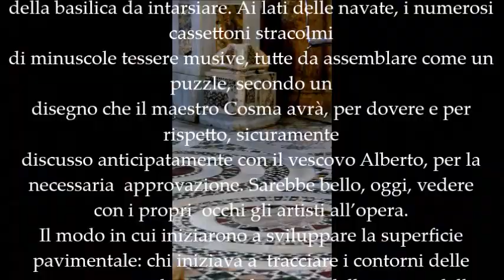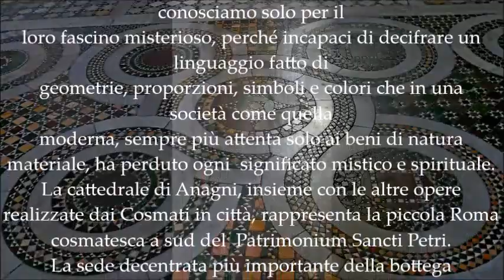Cosma I con i figli Luca e Iacopo ad Anagni 1224‐1231 Cosmati mosaics in the Cathedral of Anagni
(…) Il pavimento cosmatesco della cattedrale di Anagni, quello della basilica
superiore e quello della basilica inferiore, detta Cripta di San Magno,
rappresenta uno dei monumenti più importanti di questa affascinante arte
musiva nel Lazio meridionale. Intanto perché si è conservato abbastanza bene dal 1224‐1231 ad oggi, nonostante le turbolente vicende storiche che hanno  accompagnato la città di Anagni e la cattedrale stessa; poi perché entrambi i pavimenti recano la prestigiosa firma degli artefici: quella del maestro Cosma I in una epigrafe, per quello superiore, e con i figli Luca e Iacopo alter, insieme  alla data del 1231, per quello inferiore. E’ straordinario immaginare i maestri romani, chiamati al loro compito di decoratori dal Vescovo Alberto, arrivare  nella città papalina: le carrozze piene di strumenti per il taglio delle tessere marmoree, molte delle quali, forse, già preparate nelle officine romane e  trasportate in Anagni, mentre una buona parte del materiale veniva ricavato
dalle rovine romane di Villa Magna e di altri siti archeologici vicini. Forse un
anno di lavoro, o forse due, per il pavimento della basilica superiore. Il solo
Cosma all’opera, sicuramente coadiuvato da un manipolo di allievi della
bottega; fogli di progetto che si svolgono, srotolandosi, sul piano del pavimento  della basilica da intarsiare. Ai lati delle navate, i numerosi cassettoni stracolmi  di minuscole tessere musive, tutte da assemblare come un puzzle, secondo un  disegno che il maestro Cosma avrà, per dovere e per rispetto, sicuramente  discusso anticipatamente con il vescovo Alberto, per la necessaria approvazione. Sarebbe bello, oggi, vedere con i propri occhi gli artisti all’opera.  Il modo in cui iniziarono a sviluppare la superficie pavimentale: chi iniziava a  tracciare i contorni delle partizioni reticolari, tenendo conto delle misure delle  cornici dei listelli di marmo bianco che le doveva separare; chi forgiava le forme
delle tessere marmoree; chi dava disposizioni sul livellamento delle superfici e via dicendo. Sarebbe bello vedere oggi all’opera i maestri Cosmati, ma possiamo solo immaginarli. Attraverso la grandiosità del loro lavoro possiamo  cogliere i tratti essenziali della loro passione, della loro devozione, del loro  spirito artistico e religioso e la devozione con la quale lavoravano per  l’istituzione religiosa rappresentata dal committente. Nel lavoro che ci hanno tramandato non si scorge solo un rispetto del dovere di realizzare l’opera a  “regola d’arte”, come dovrebbe essere oggi nell’edilizia pubblica e che spesso  non è, ma una vera e propria devozione per l’arte che essi rappresentavano e  per il significato che aveva il loro operato. Non solo un mestiere, quindi, ma una  vera e propria missione per mezzo della quale doveva essere preservato ed  esaltato il significato religioso del cammino del fedele nel tempio di Dio. Di  quest’arte, oggi completamente perduta e ben rappresentata nel monumento
cosmatesco lasciatoci in eredità dalla mano di uno dei più importanti magistri  romani, possiamo solo coglierne i contorni e alcune sfumature dei reconditi, e  latenti, significati iconologici di un simbolismo che oggi conosciamo solo per il  loro fascino misterioso, perché incapaci di decifrare un linguaggio fatto di  geometrie, proporzioni, simboli e colori che in una società come quella  moderna, sempre più attenta solo ai beni di natura materiale, ha perduto ogni  significato mistico e spirituale.
La cattedrale di Anagni, insieme con le altre opere realizzate dai Cosmati in  città, rappresenta la piccola Roma cosmatesca a sud del Patrimonium Sancti Petri.  La sede decentrata più importante della bottega marmoraria romana di Cosma I  e figli che inorgoglisce la nostra Ciociaria, invocando però, a ottocento anni di  distanza, la sensibilità di tutti verso una sempre più attenta e richiesta cultura  della preservazione, studio e divulgazione dell’arte cosmatesca, come di tutto il  patrimonio artistico e architettonico del nostro paese.  Nicola Severino, La Cattedrale di Anagni. Il pavimento cosmatesco, la sua storia, le nuove ipotesi
 “With kind permission” “Su concessione del Capitolo della Cattedrale di Anagni”
richiesta per l'uso delle immagini formalizzata in data 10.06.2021

 Luigi Manfredi
23 Dicembre 2022